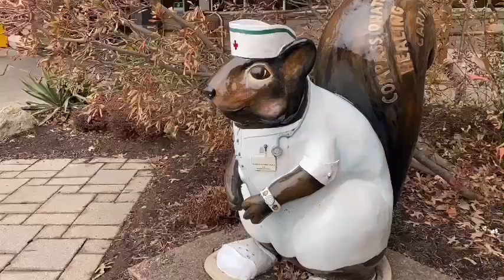Second Dose||went well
Finally I reach the second dose of my Vaccines...same as first dose after the shot you stay at the facility for 15 minutes observation.Guys if you got a chance go for it.